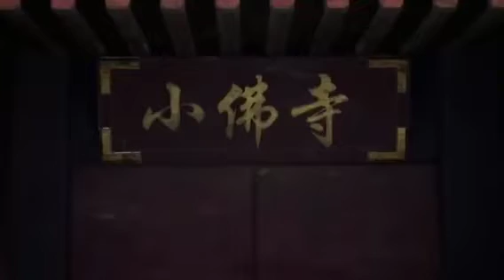The Martial Empror Episode 1 to 20 Explained in Hindi Urdu Martial GodbStream Episode 1 To 20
donghua explained in hindi
anime ep 1 explained in hindi
hundred refining soaring record episode 6 explained in hindi
animated movie explained in hindi new
animated movie explained in hindi 2023

1. This video is also for teaching purposes.
2. I only used bits and pieces of videos to get the point
3. It is not transformative in nature.
4. This video has no negative impact on the original
belong to the respectful owner. In case of copyright
or clip delete.